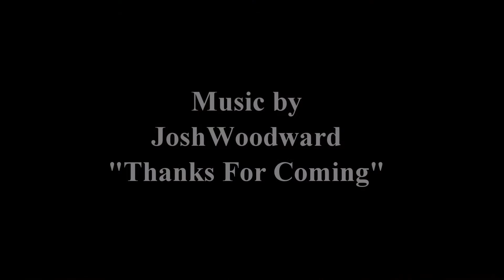Wurtsboro Region 2 North Soaring Contest 2013